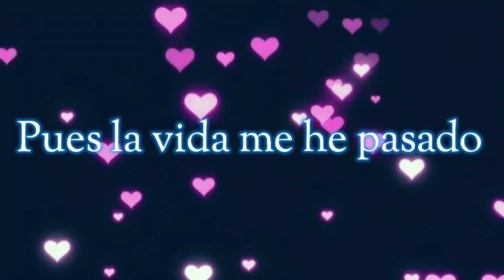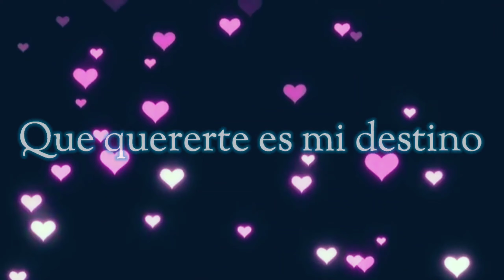Los Contrabandistas - Quiereme ❤ LETRA 2020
Intérprete: Los Contrabandistas
Canción: Quiereme
Álbum: 2020

/LA MEJOR MÚSICA EN VIVO LA ENCUENTRAS AQUI\